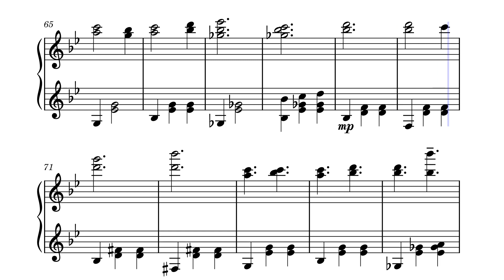A song for Clarisa